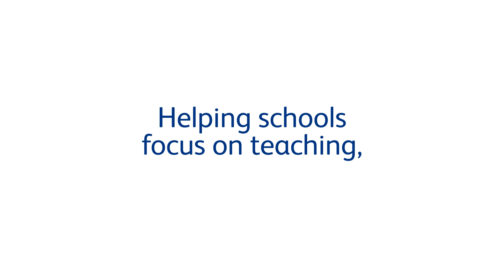COVID-19 Testing in Schools with the BD Veritor™ Plus System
The BD Veritor™ Plus System is helping schools focus on teaching, not testing. Reliable, clear diagnostic testing for COVID-19 with the BD Veritor™ Plus System helps make  in-person learning as safe as possible for students, teachers & support staff.